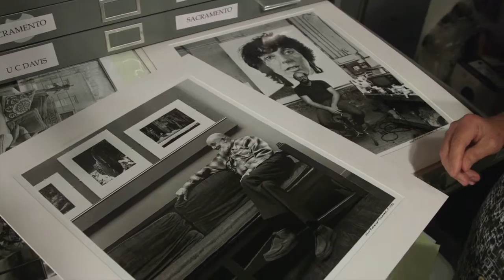Kurt Edward Fishback Ansel Adams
Dear Friends,

I am currently still seeking funding for my project to photograph 70 new women artists. I can be reached through my web